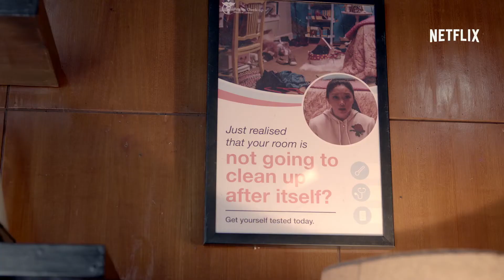Netflix | How to adult